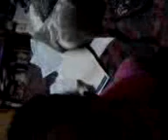Bj saying things-2011-10-26-20-09-02